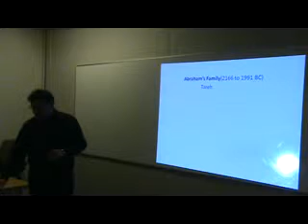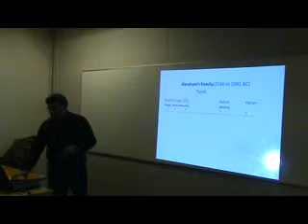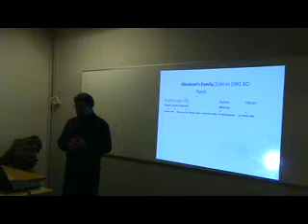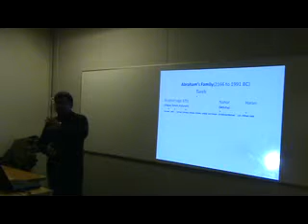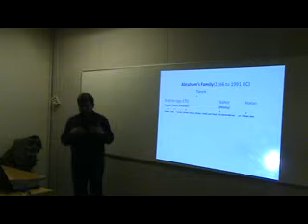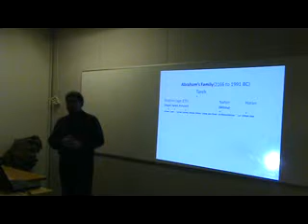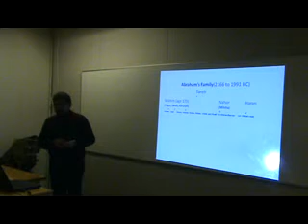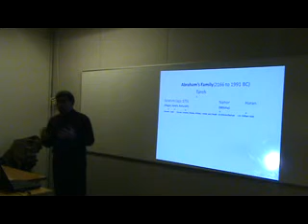Syed Haider Hussain Norway Prophet Ismael & Ishaq (PBUT) in Qur'an and Bible Part 2